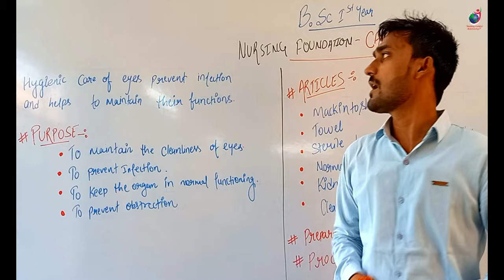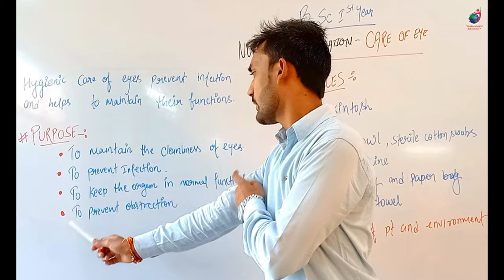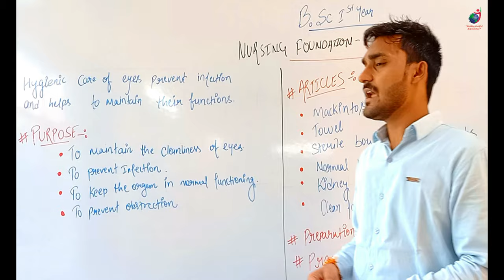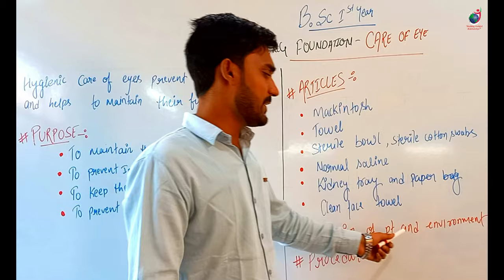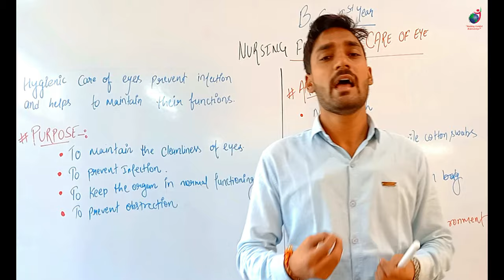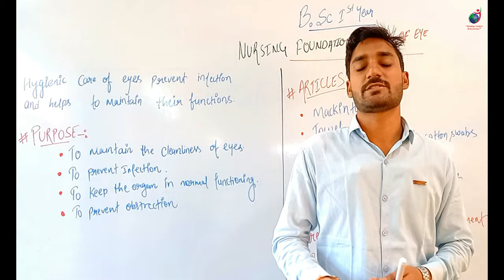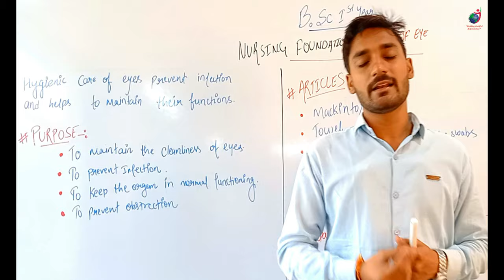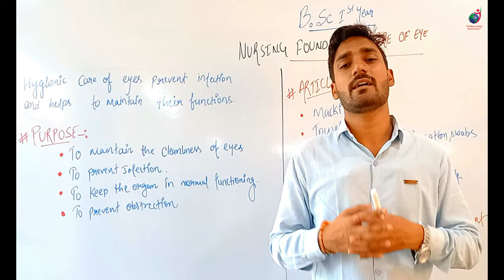Care of Eye II B Sc Nursing 1st II Foundations of Nursing II Manish Sir II